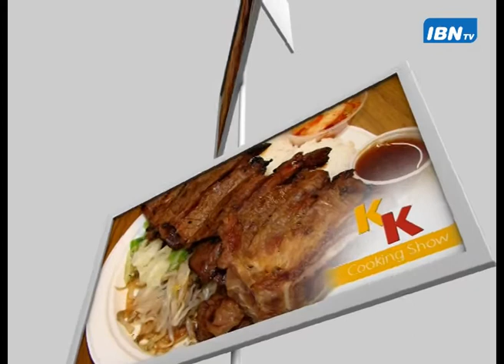03 Saute Chicken